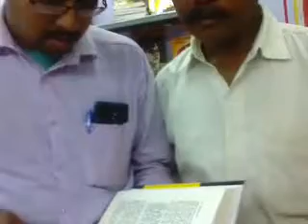"CHAKRABUHEY NETAJI" in Bookfair